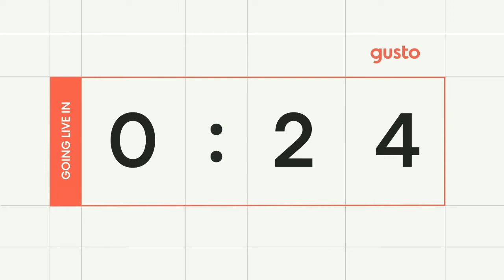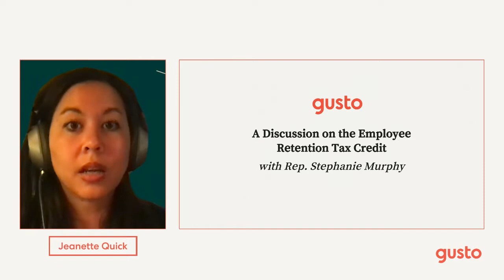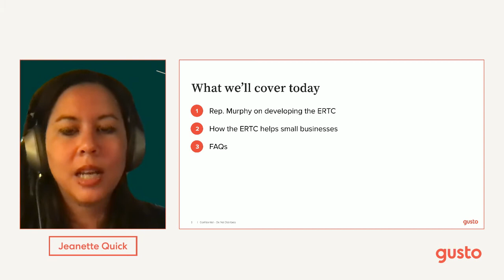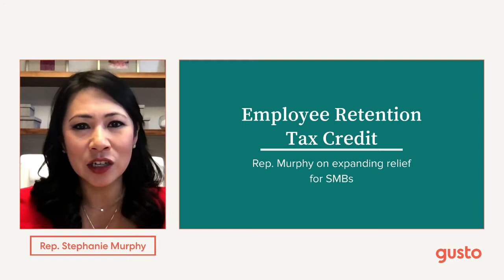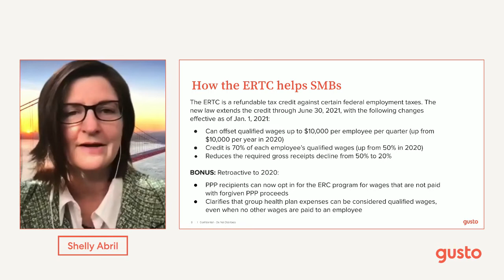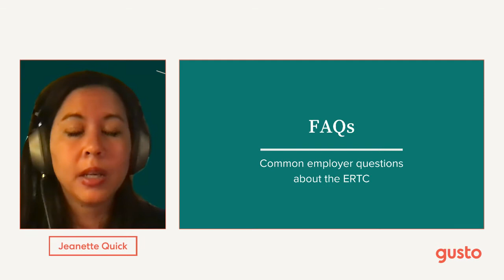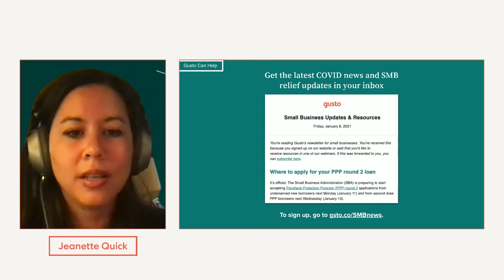A Discussion on the Employee Retention Tax Credit with Rep. Stephanie Murphy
Join Gusto for a special event on the employee retention tax credit (ERTC) featuring Congresswoman Murphy. As a champion for ERTC expansion in support of the small business community, Congresswoman Murphy will discuss the tax credit, along with her Senior Advisor Jeffrey Rapp and Gusto’s Payroll Tax Compliance Lead Shelly Abril.

When: Tuesday, January 26, at 8am PT | 11am ET

Agenda:
- Rep. Murphy on developing the ERTC
- How the ERTC helps small businesses
- FAQs